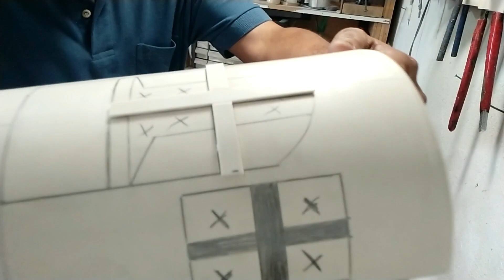Como Fazer Luminária e porta chaves de PVC passo a passo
Ola amigos, no vídeo de hoje, o passo a passo desta Luminária e porta chaves feita com tubo de pvc de 100mm
Gastos aproximadamente 80cm de tubo de pvc para a peça toda.

FILME DE POLIESTER LEITOSO 0.25mm
DICA DE COMPRA
site:
EMPRESA: CISEL